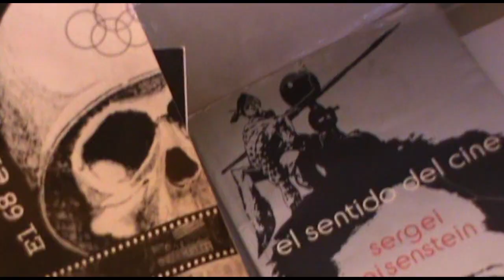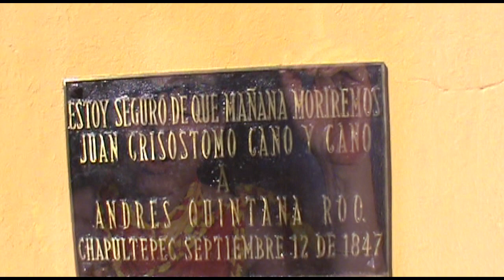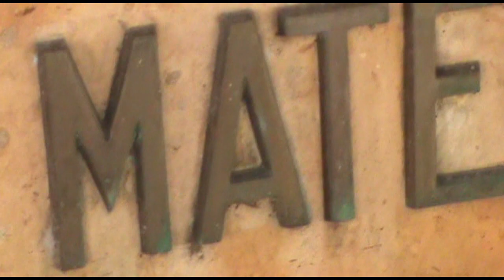Monólogo del IX Programa del Método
Clases Virtuales de Actuación para Cine
Guión, interpretación,
edición, dirección: Claudia Rojas
Un fragmento del texto: Konstantín Stanislavski "Un actor se prepara"
Monólogo: Un fragmento de "Canto a mí mismo" Walt Whitman
16 Diciembre del 2021
Por los canales de
YouTube: Claudia Rojas Morales
                y Programa del Método.
México
                                        Felices fiestas
                                                                                  Buen año 2022